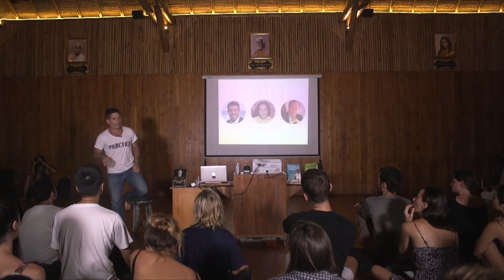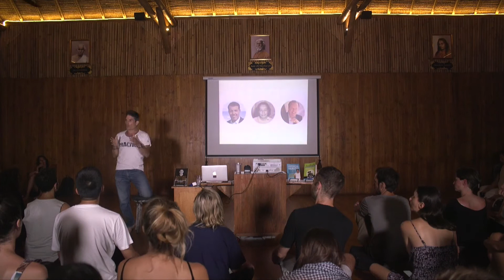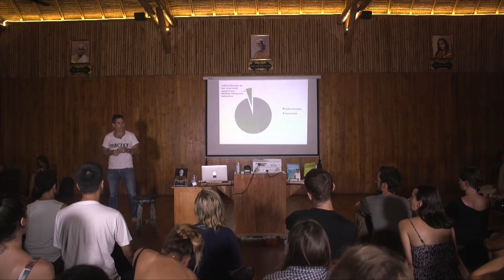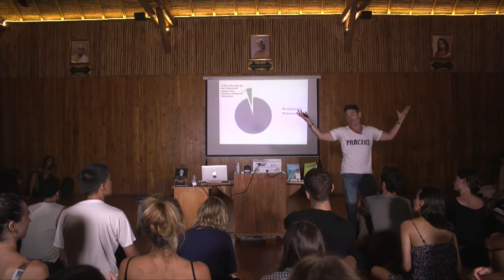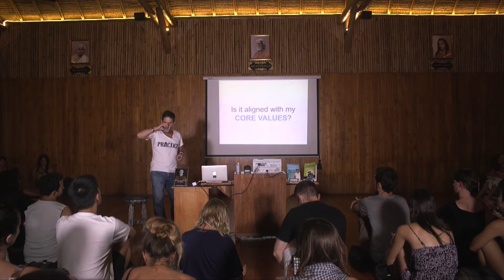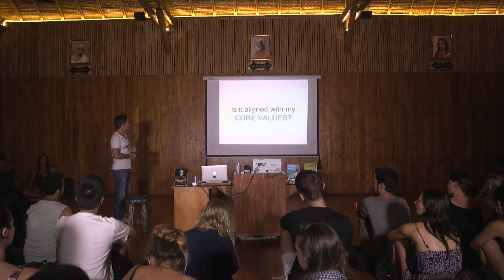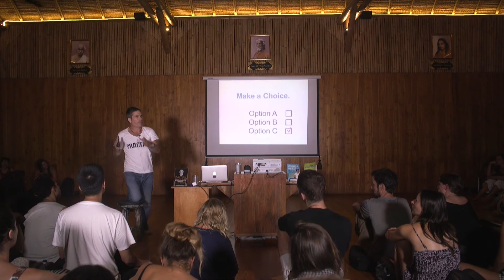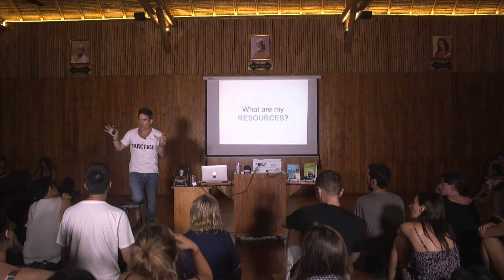DECISION MAKING MASTERY │ CARL │ PRESENTATIONS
What do you think would happen if you improved your decision making skills by just 10%. That is, every decision you made was 10% better than your 'normal'?

My belief is that it would change your life.

So do yourself a favour and listen to this presentation. It might make a world of difference for you. :)